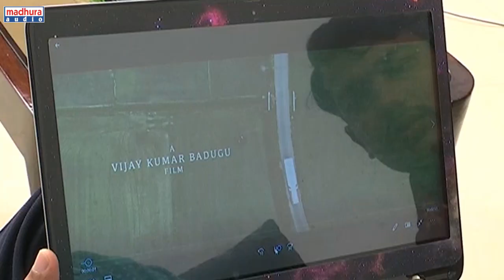Director Krish About Tamasoma Jyothirgamaya | Vijay Kumar Badugu | Prashanth BJ | Madhura Audio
Director Krish About Tamasoma Jyothirgamaya Trailer

Movie Name: Tamasoma Jyothirgamaya - "Story of a Weaver"
Star Cast: Anand Raj, Sravani Shetty.
Banner: Vimal Creation's
Presents: Guna's Entertainments
Story- Art-Screenplay-Dialogues-Direction: Vijay Kumar Badugu
Producer: Tadaka Ramesh
Lyricist: Peddinti Ashok,  Prashanth BJ, Sai Charan, Thallapaka Annamacharya
DOP-Editor- Designs: Sravan G Kumar
Co-Director: Suresh Racha
Executive Producer: Sai Karthik Goud Jadi
Art director: Vijay Kumar Badugu, Saini Bharat
Costumes: Yogender Ganji,
Music Label: MAdhura Audio